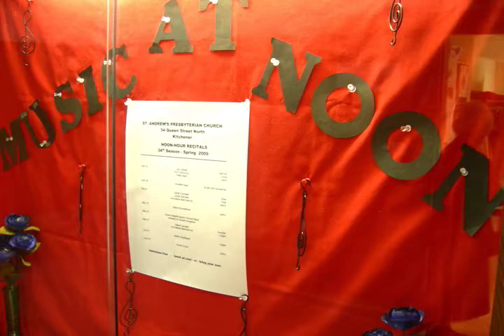standrewskw090503a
Choir anthem and sermon. St. Andrew's Presbyterian Church in Kitchener, Ontario, Canada. May 3, 2009.